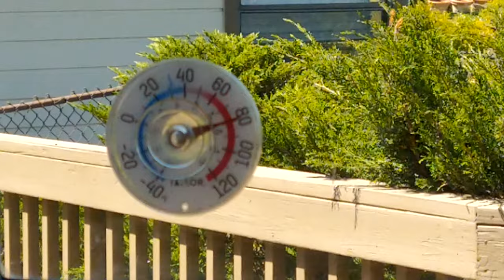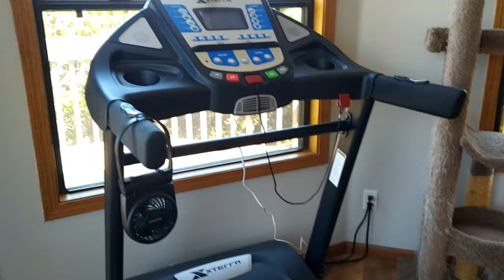Kung fu kitty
This cat is a kung fu master